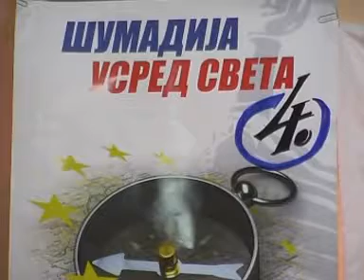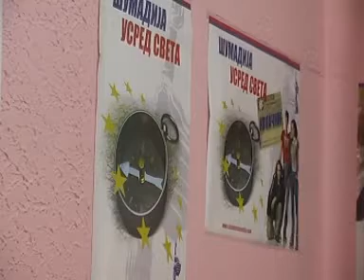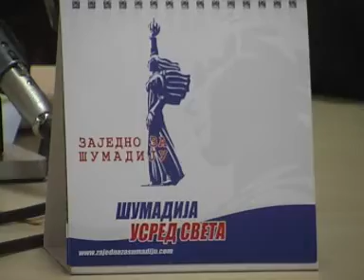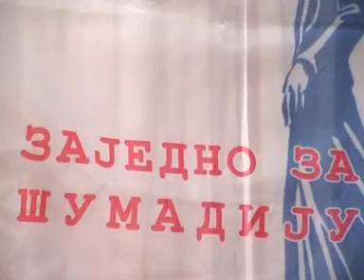Smederevska Palanka 12.04.2012 Zajedno za Sumadiju i DSSP konferencija za medeije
Gledaj preko165 ex YU Tv kanal uzivo, bez satelitske opreme ili kablovske! Ne propusti vise ni jednu utakmicu, film ili seriju! Sve sto je potrebno je internet